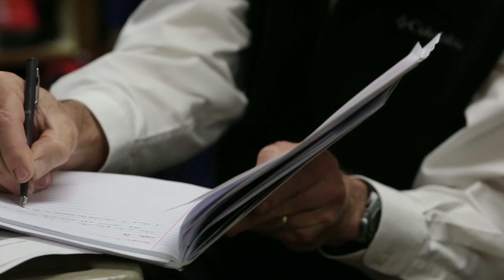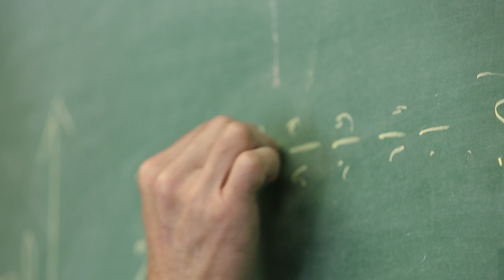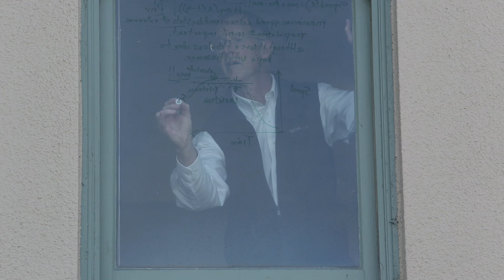How Animals Can Predict Human Performance - WIRED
Stanford researcher Mark Denny used models from the animal world to examine just how much faster we might get in the future. Here, he explains his work.